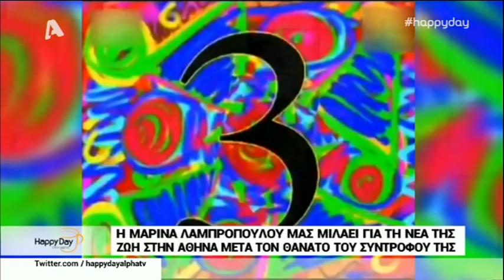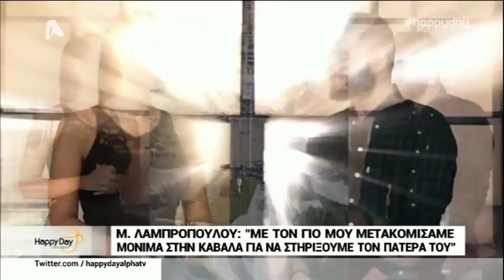Peoplegreece.com: Η Μαρίνα Λαμπροπούλου μιλάει για τον θάνατο του συντρόφου της